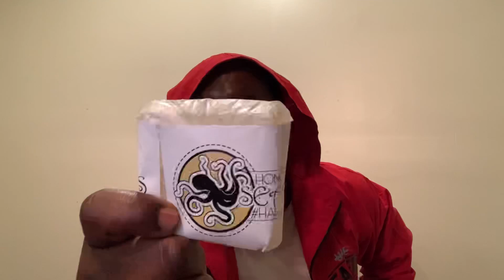Beanie Sigel of state property honor is snatched for getting dishonored & testifying Perri says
No honor “Beanie Sigel of state property honor is snatched for getting dishonored & testifying Perri says”When Perri met Sigel, the future rap star was a 19-year-old kid who had been shot in the leg - and Perri's client was the one accused of pulling the trigger.

Perri ruthlessly cross-examined Sigel, who then went by his real name, Dwight Grant. At the end of the 1994 trial, jurors found Perri's client not guilty of aggravated assault and all other charges.

That cross-examination made an impression on Sigel: Within a couple of years, he hired Perri to represent him in legal matters.

"I lit him up pretty good," Perri recalls with a chuckle. "We joke about it once in a while."